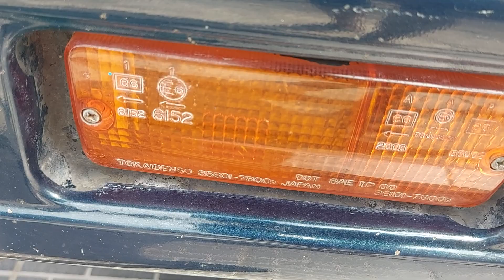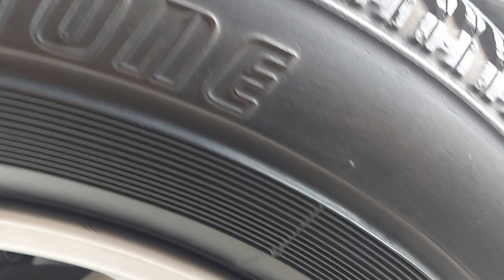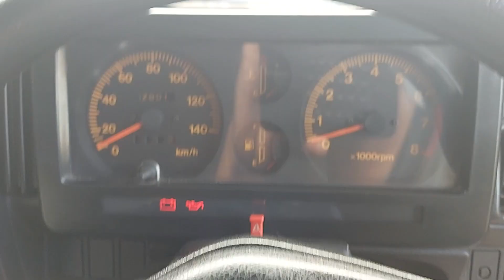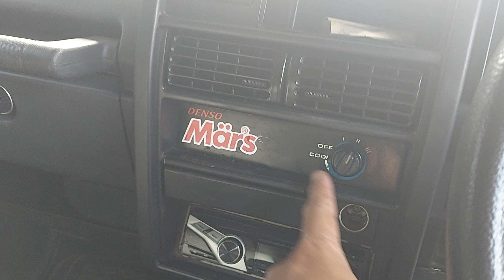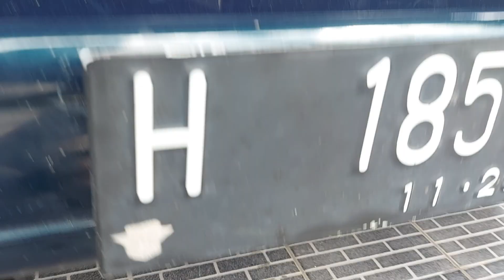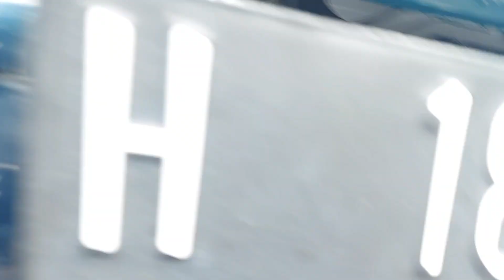Review Suzuki katana GX 2002 ter dp ke subcriber lampung sumatra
sudah terjual